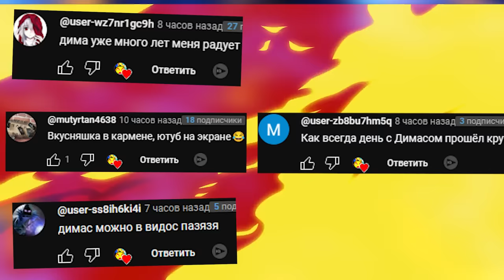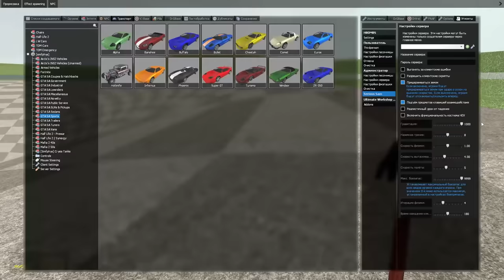ПОБРОБУЙ НЕ УПАСТЬ В ОГРОМНУЮ ЯМУ ВЕСЕЛИМСЯ В ГАРРИС МОД GMOD SANDBOX Garry's Mod